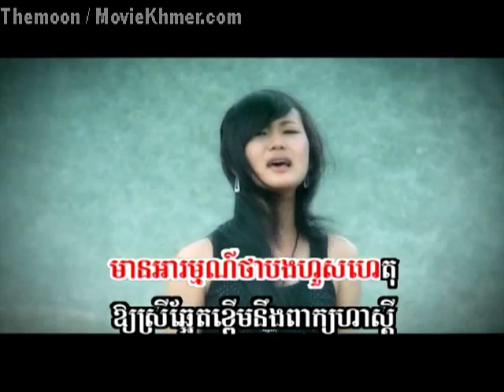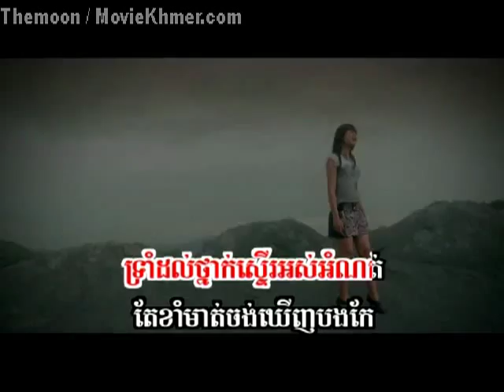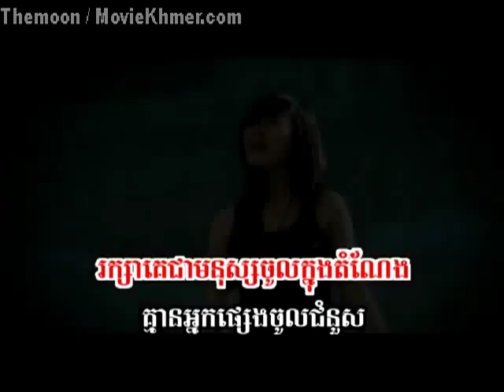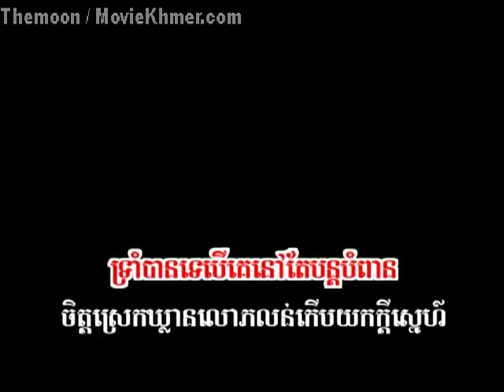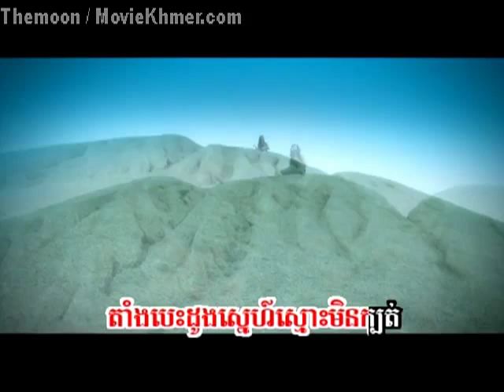Srolanh hery min kbot [Anny Eva Album Karaoke Sunday Production]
Srolanh hery min kbot VCD Karaoke
SunDay Production MV. Eva songs